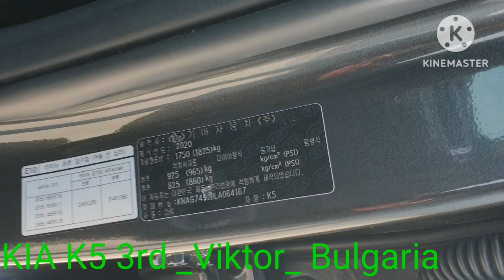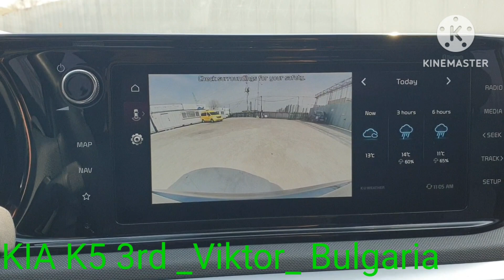KIA K5 3rd LPG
korean used car exporter.  SNT trading company.